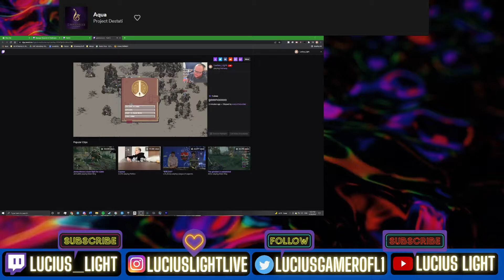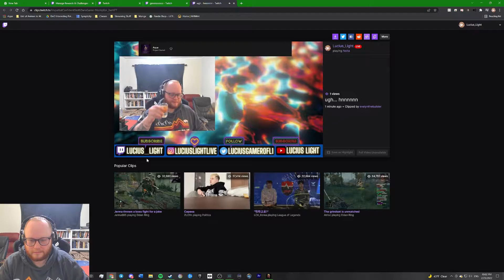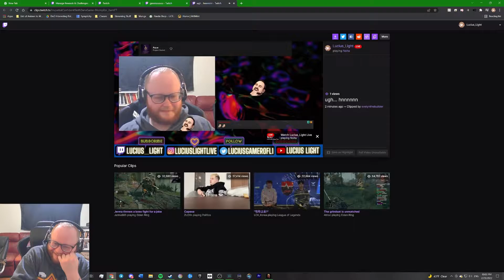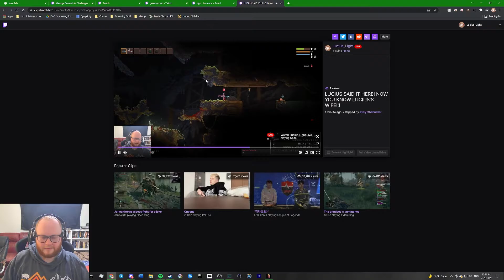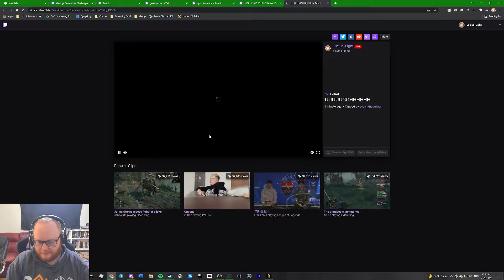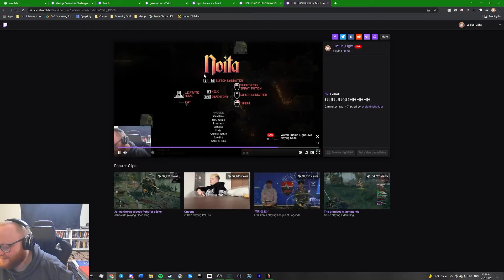Noita - A Quick, Drunk Stream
Seriously, please help me.